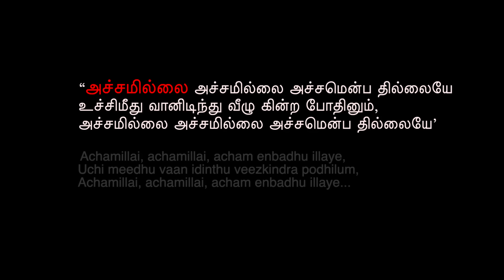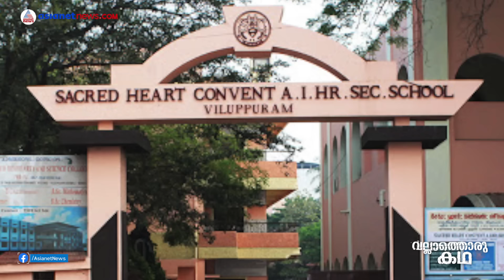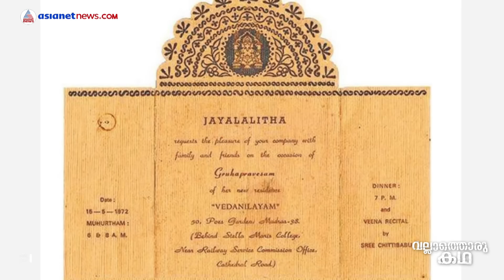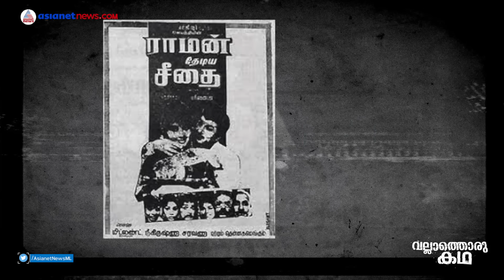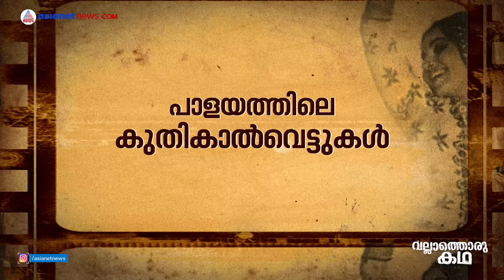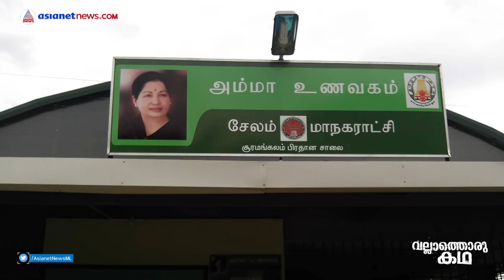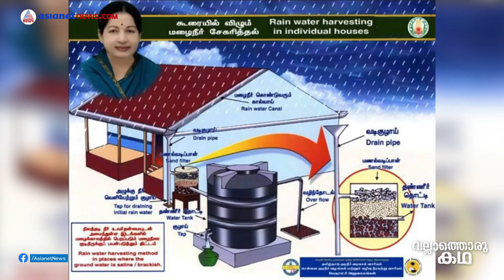ജയലളിതയുടെ ജീവിതം | Vallathoru Katha EP #71 | J. Jayalalithaa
Life and Times of J Jayalalithaa | ജയലളിതയുടെ ജീവിതം | Vallathoru Katha EP #71 | J. Jayalalithaa